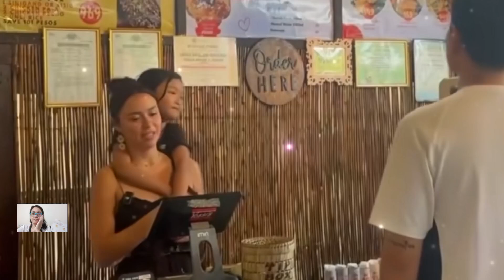YASSI PRESSMAN NAGTINDA SA KANYANG YASSIS BAR AND GRILL RESTO IN SIARGAO ANG GANDA NG TINDERA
Ctto many thanks to you guys yassi friends and fan page socmed accy.more power and Godbless